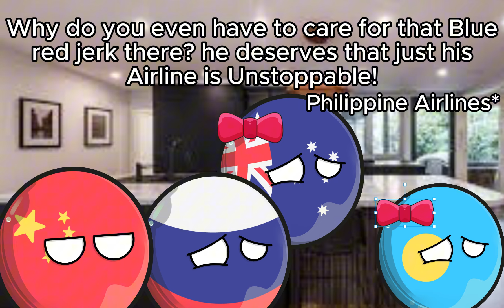The unforgettable Breakup (Countryballs short video) Part 3 of TBFOP&F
TBFOP&F - The broken friendship of Philippines and Russia

Characters:
Philippines
Palau [Debut]
Australia
Russia
China
UK [speaking only]
North Korea [Mentioned]

By the way, In my dimension, Palau is a Girl [IT'S MY OPINION]